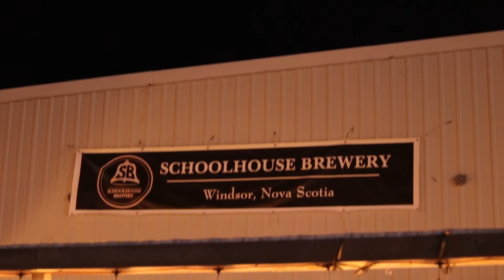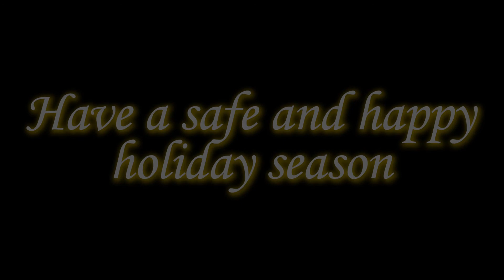Schoolhouse Brewery, Nova Scotia. The Night Before Christmas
Watch Schoolhouse Brewery Staff act out The Night Before Christmas Schoolhouse style.